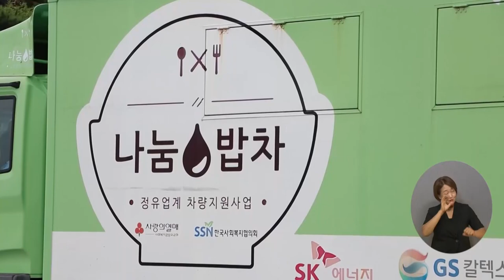복지TV뉴스24 _ 여수시, 저소득 어르신에게 ‘오감만족 희망밥차’ 운영 / 2023.08.02